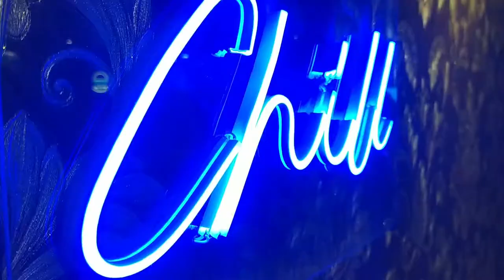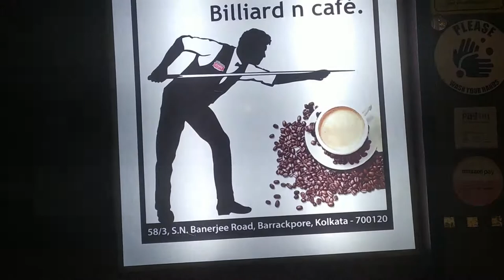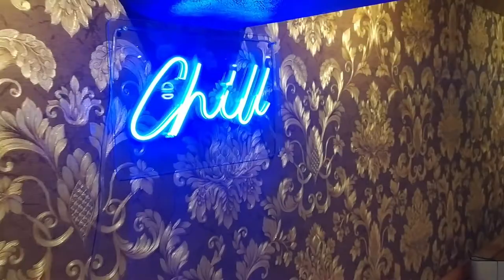LUXE BILLIARDS & CAFE| Snooker & Pool| Barrackpore cafe| Food Vlog